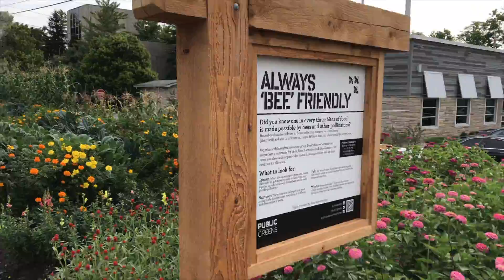vlog4 run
Some of my favorite books:

Zen in the Art of Archery
The Power of Now
The War of Art
Daily Studies for Saxophone
Melodious and Progressive Studies

GEAR:

Tenor

mouthpiece (jody jazz HR* 7)
reeds (vandoren traditional 3)
reed case (d'addario)
humidity pack (boveda)
(jazzlab harness)
(balam)
neck pouch (bg)
key leaves
stand (hercules)

Soprano

Clarinet

buffet R-13
reed case (d'addario)

Audio/Video Recording

saxophone studio microphone (AEA R88)
main camera (canon T5i)
lens for my main camera (canon 10-18mm)
small camera (gopro hero 6)
I vlog mostly with this (iphone 7)
drone (dji spark)
camcorder (canon vixia  HFR800)
video light (yongnuo yn300)
tripods (joby gorillapod)
(joby griptight – for phone)
(amazonbasics)
audio interface (focusrite saffire pro 14)
DAW (logic pro x)

Miscellaneous gear